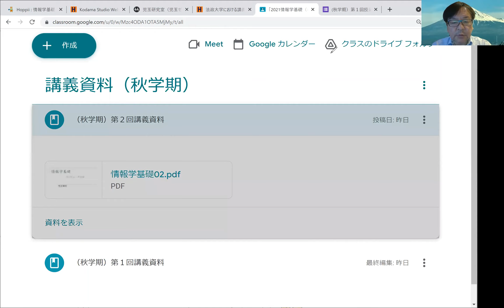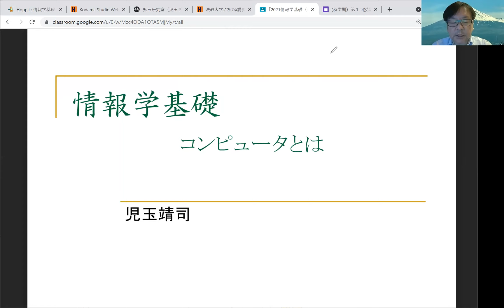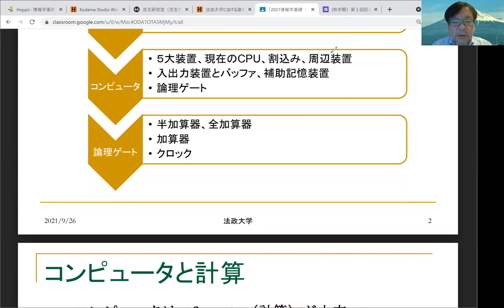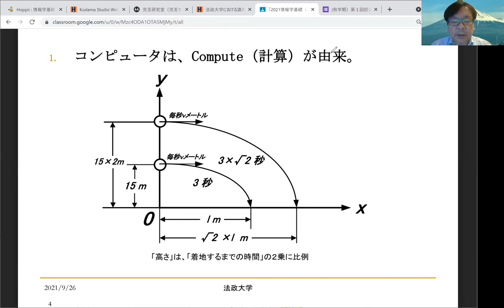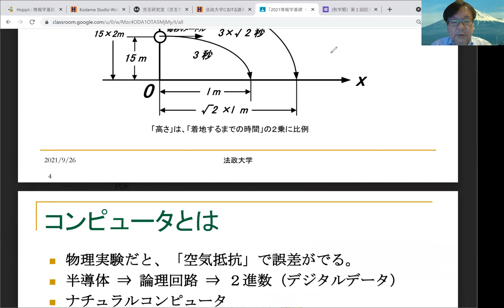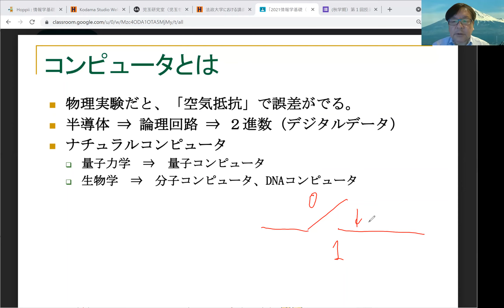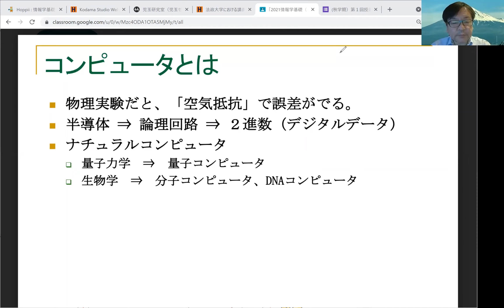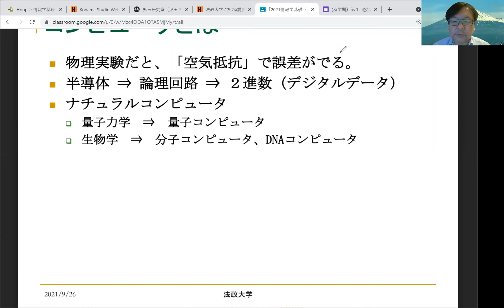情報学基礎（２－２）